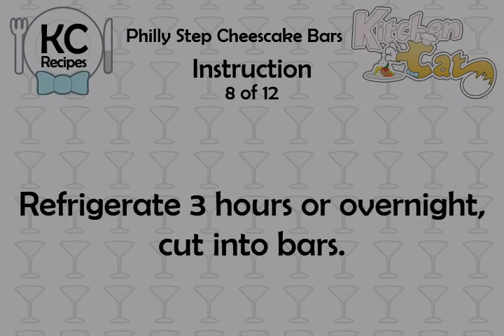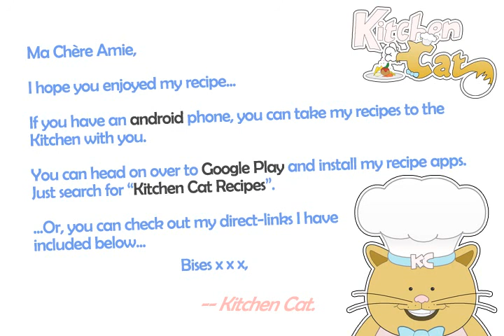Philly Step Cheescake Bars - Kitchen Cat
★ Kitchen Cat ★ Philly Step Cheescake Bars Recipe.
For this recipe you will need:
✰ ✰ ✰ ✰ ✰ INGREDIENTS ✰ ✰ ✰ ✰ ✰
1/2 c : Sugar
2 : Eggs
1/4 c : Butter; Melted
1/2 ts : Vanilla
2 8-oz pk : Philadelphia Cream Cheese
1 1/2 c : Graham Cracker Crumbs